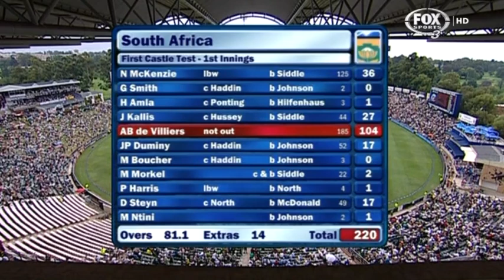GENIUS* Ab Devilliers 104* vs Australia at the Johannesburg 2009 | Abd 8th Test Hundred